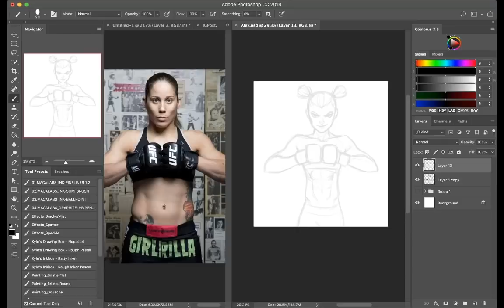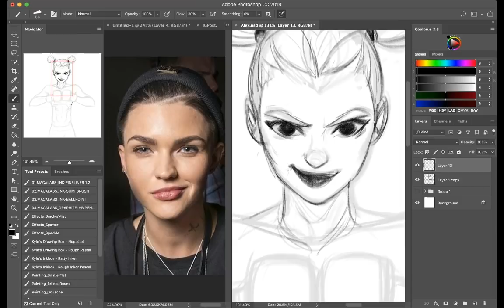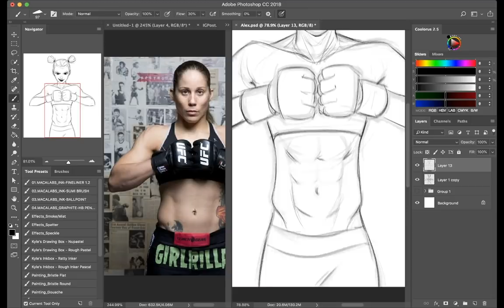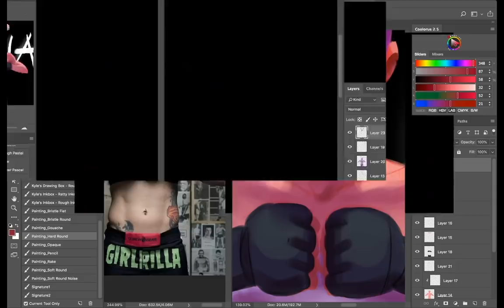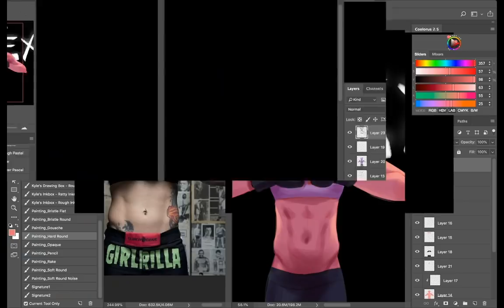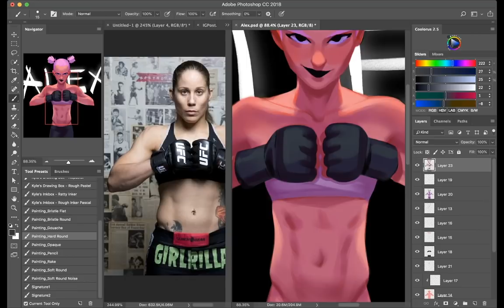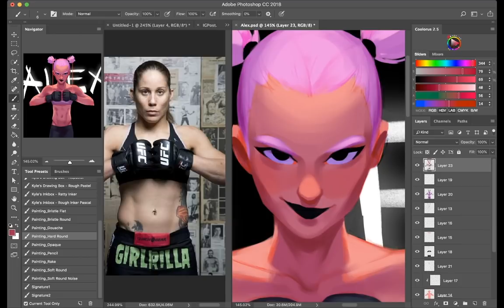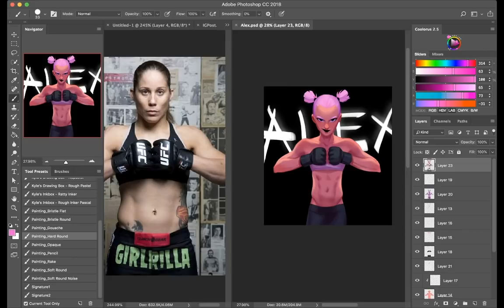Are You Suffocating Your Art? | Art Coaching | katyarrington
Book a Free Coaching Call!

Support me